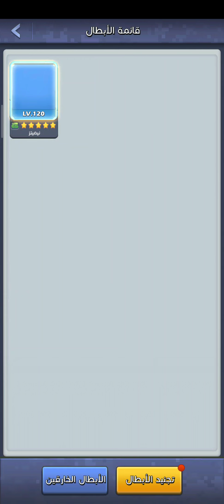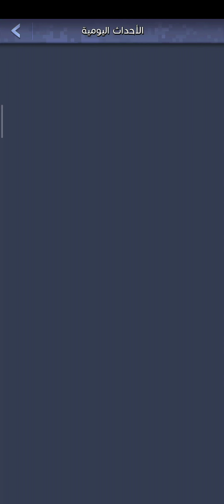معرفتش اجيب قلعه سحر الرعب الياقطيني للاسف الشدشد 💔😭 شحني راح علي الفاضي 😭مع الاسطوري الحزين توب وار